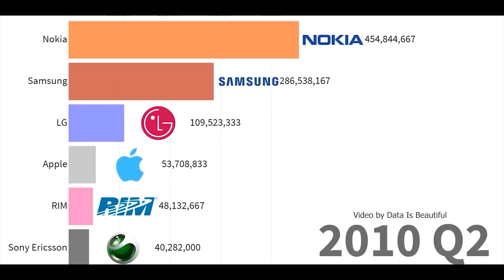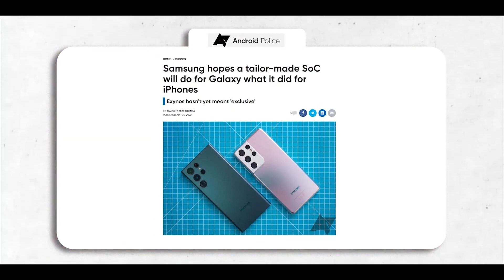Samsung - Google - Amazing News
Samsung and Google seem to have had a rocky
relationship over the years.
As Samsung grew larger and larger, eventually
becoming the largest Android manufacturer
in the world, it began to grow less and less
reliant on Google's services.
Sure, Samsung's phones run Android, but Samsung
decided to use their own Tizen OS as opposed
to Wear OS on their watches.
And picking up a new Galaxy smartphone usually
means being met with two versions of essentially
the same app by both companies.
Heck, Samsung even has its own Galaxy Store
for apps.
But in the last couple of years, things have
dramatically changed.
Samsung scrapped their Tizen OS on their watches
and decided to use WearOS from Google.
They are also helping Google make the Tensor
chipsets that Google uses on their Pixel lineup.
Google designs custom AI features on top of
what is essentially an Exynos chipset
Not only that but the Google discover feed,
as well as Google messages, are now integrated
into Samsung's One UI software.
Samsung is also integrating Google Nest products
into its SmartThings ecosystem and many more.
One thing to notice here is that all the effort
is being put from one end and that's Samsung's.
Google doesn't seem to do much in this partnership
until now.
We have a rumor that tells us that Google
is actively helping Samsung make a better
chipset.
For those living under the rock, Samsung has
discontinued using their Exynos chipset in
their flagship devices until 2025.
They did this to make sure they are competitive
with Apple and Qualcomm's offerings which
the current Exynos chips are clearly not.
Samsung will follow Apple's approach and make
the Exynos chip specifically tailored for
Galaxy phones only.
Now, the tensor chipsets aren't the best out
there by any means but what they are good
at is AI.
And it seems that's where Google is giving
its expertise to Samsung.
Artificial Intelligence is the future, it's
good to have the raw power but it's equally
important to have great AI capabilities on
a phone because AI will take over the majority
of things we do on a phone in the next coming
years.
Google is the master when it comes to AI so
this is great news for the future of Samsung
chipsets.
Another area where this new Exynos chip will
differ compared to Apple's and Qualcomm's
chips is that it will feature 10 CPU cores
instead of the 8 we have on current chipsets.
Two cortex X cores, 4 high-performance cores,
and 4 efficiency cores.
This would effectively make it the most powerful
chipset when it launches.
But the problem is it is scheduled to launch
in 2025.
So we're still 3 years away at this point.
Plenty of time for things to change.
Now, some of you might wonder why is Samsung
wasting its resources on Exynos.
Why not just use the Snapdragon all over like
they are doing for the Galaxy S23 lineup?
Well, there are 2 reasons.
Having their own chip would mean Samsung can
optimize the phone according to their needs
as Apple does and even to some extent Google
does on the Pixel phones with their focus
on AI.
Second, it's about money.
The cost of production will go down when you
have a component that's made in-house rather
than outsourcing from someone else.
Also, for us, it's great news whether or not
you're a Samsung user, because competition
drives innovation and makes things better
for everyone.

samsung s23 ultra release
samsung s23
samsung s23f370fhm,
samsung s23 ,
samsung s23 ,
samsung s23 200mp camera,
samsung s23 ultra 2023,
samsung galaxy s23 2022,
samsung s23 ultra 2022,
samsung s23 ultra 5g price,
samsung s23 ultra 5g unboxing
samsung s23 olympus
ny samsung s23
samsung galaxy s23 ultra pris

Channel includes all the news  about the newsiest technology coming or on the market